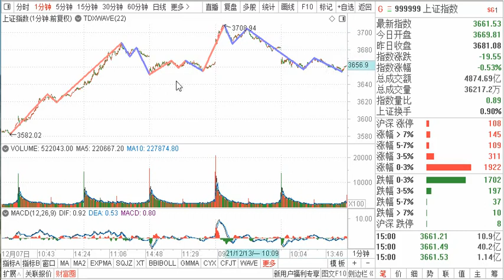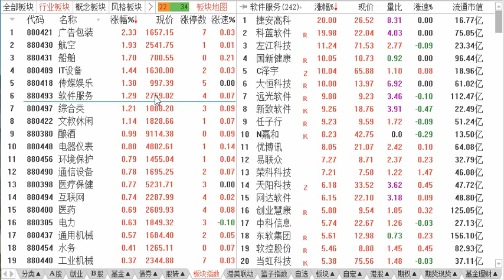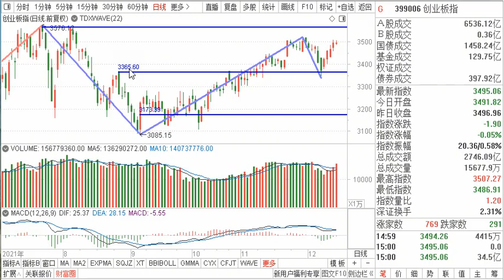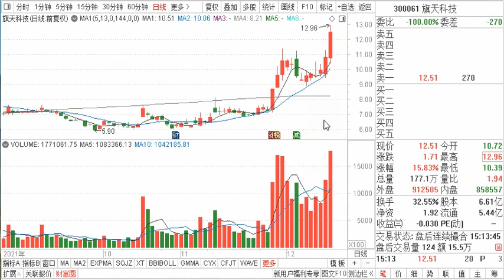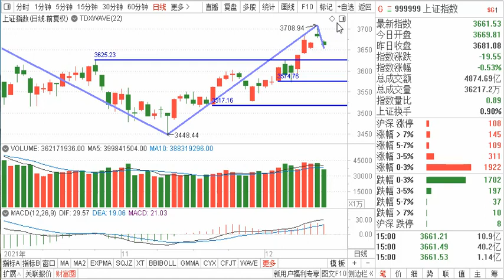12.14复盘：大盘顶分破5均 调整开始还是洗盘？权重调整科技活跃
12.14复盘：大盘顶分破5均 调整开始还是洗盘？权重调整科技活跃